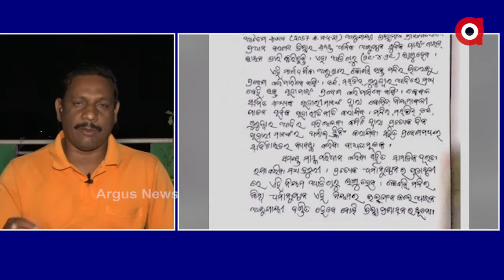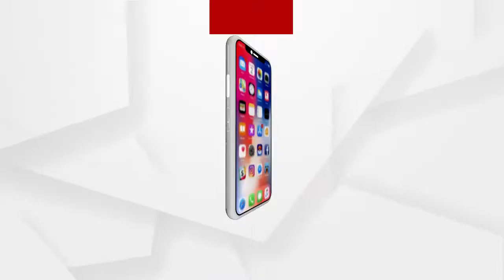ବିଜେଡିର କଥା ଗୋଟେ କାମ ଆଉ ଗୋଟେ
ବିଜେଡି ନେତାମାନଙ୍କ କରେନା ନିତକ ଉଲଙ୍ଗନକୁ ନେଇ କଣ ପ୍ରତିକ୍ରିୟା ରଖିଛନ୍ତି ବିଜେପି ନେତା ବକସ୍ି ପାତ୍ର...